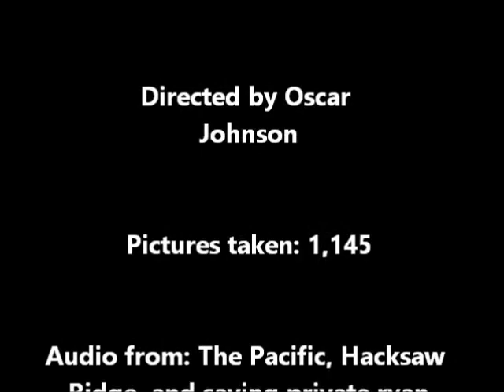Lego World War 2 Stop Motions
Here are my three best WWII stop motions

Lego WWII Stop Motion
Lego The Battle of Ramagen
Lego The Battle of Okinawa